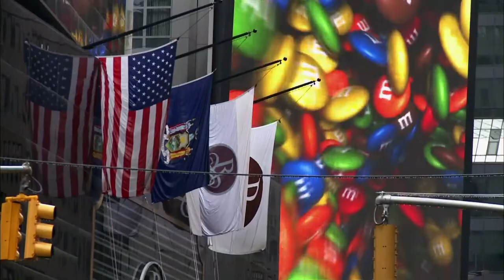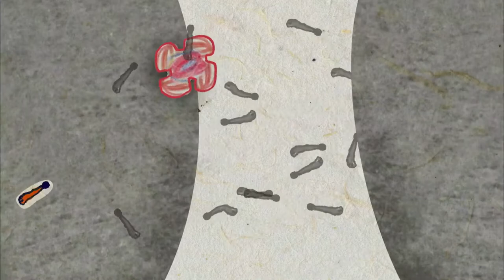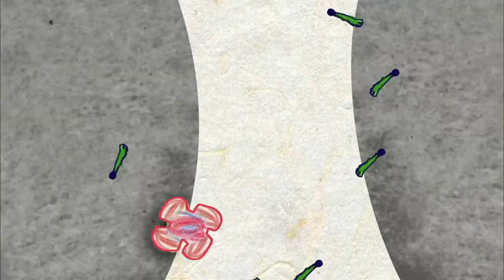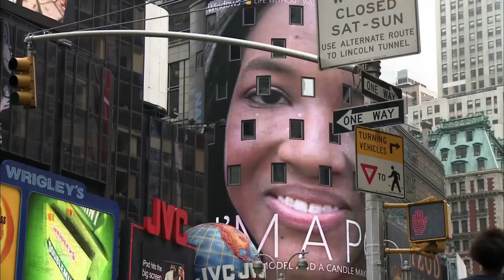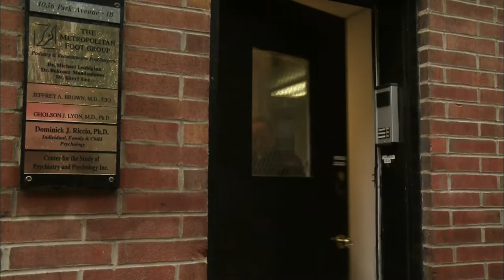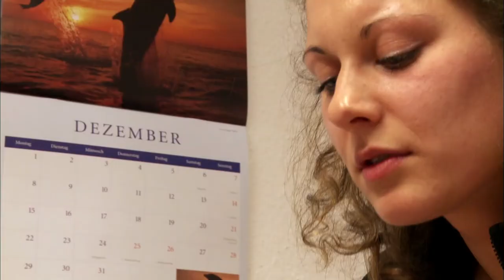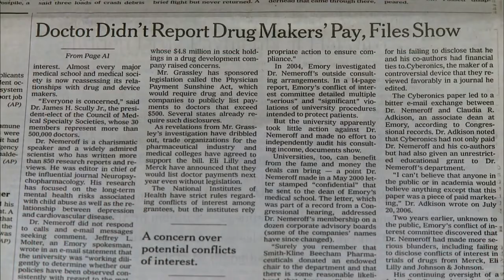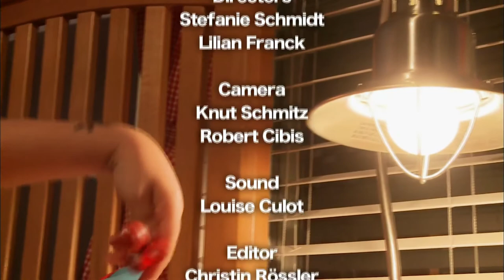Kids on Pills Documentary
Kids on Pills investigated the alarming rise in the diagnosis of Attention Deficit Hyperactivity Disorder (ADHD) amongst children.